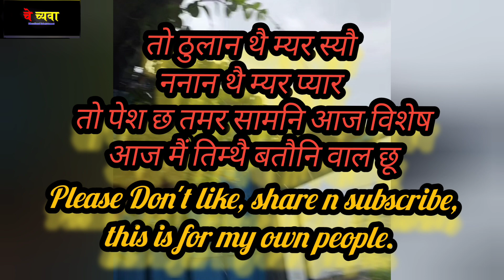आज की बारिश में भीगने के बाद पत्यूर का स्वाद...